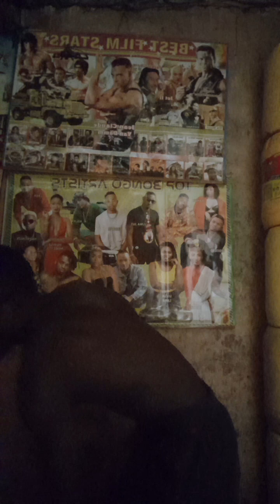oundo platnumz i produce song remix mama